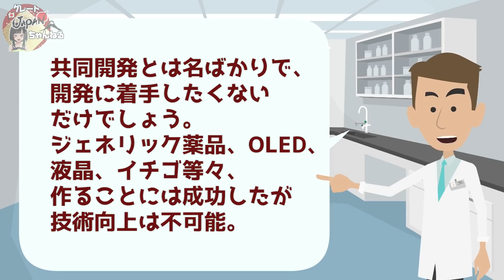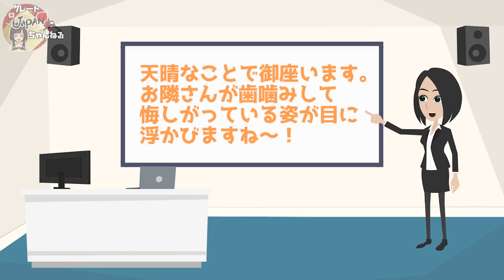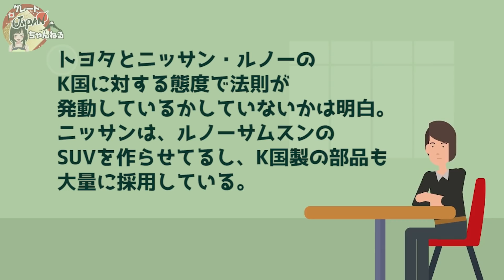【海外の反応】TOYOTAが魅せたK国対応！『断る→激怒→無視』最終通告に顔面蒼白ｗヒュンダイからの技術移転要求を断り続け大成功！【グレートJAPANちゃんねる】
■フリー素材

■2Dアバター制作
どるちぇ様